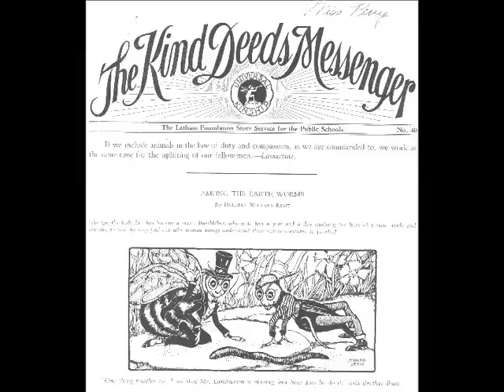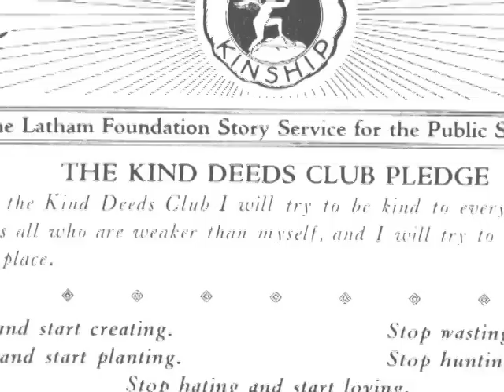Brother Buzz, The evolution of a Kind Bee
For our complete Video Library please go to our Vimeo channel latham foundation
Brother Buzz has been the spokesperson for The Latham Foundation for over 80 years. With great charm and several manifestations, he has helped us spread our message of kindness to all. Brother Buzz began as a character in our children's stories in the late 1930's, had his own radio program a decade later, and in 1952 became a TV star as a marionette operated by Ralph Chesse. The Wonderful World of Brother Buzz was on the air until 1969. This limited edition DVD gives you a a bit of our history to enjoy the story telling of days gone by.